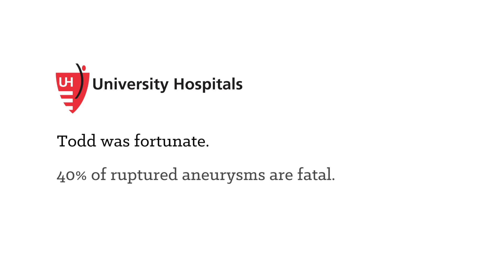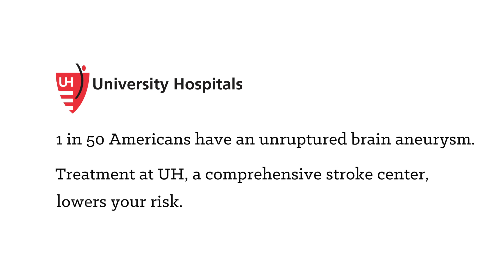Racing to Stop Damage from a Ruptured Brain Aneurysm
Todd was 52 when he collapsed on a bike ride from a ruptured brain aneurysm. Fortunately, friends called for help – and the team at UH Neurological Institute was waiting. While 40 percent of ruptured aneurysms are fatal, Todd received treatment at UH Cleveland Medical Center, a comprehensive stroke center. Learn why this improves a patient’s odds of survival, and what you can do to catch an undiagnosed aneurysm.

If you or a loved one has been diagnosed with an unruptured aneurysm or has a family history of them, call to schedule a consultation with a neurological expert at UH.